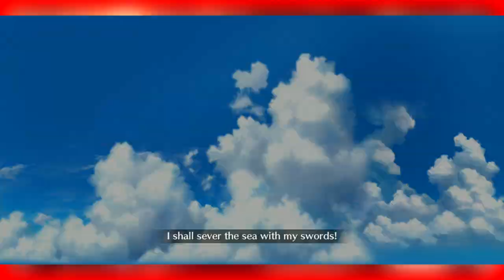Why You SHOULD Level Arash (Fate/Stay Night)